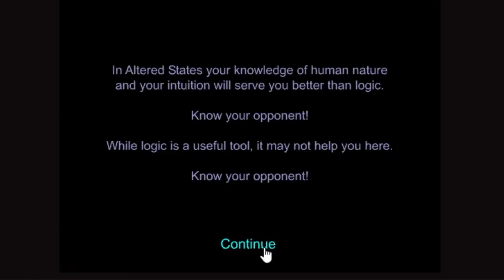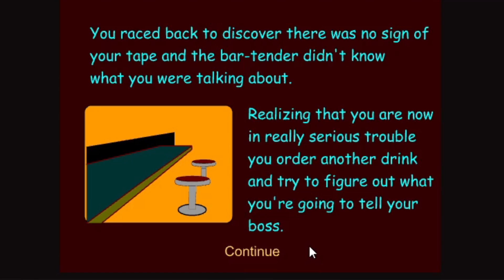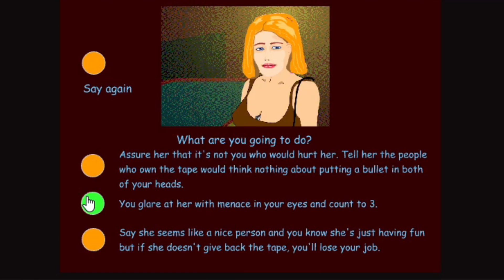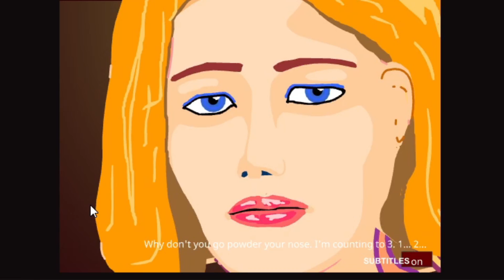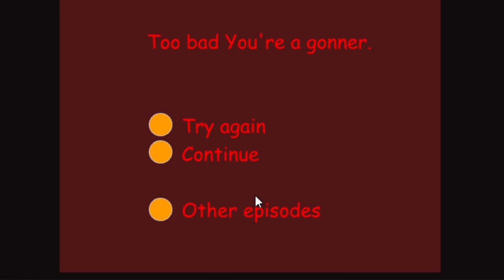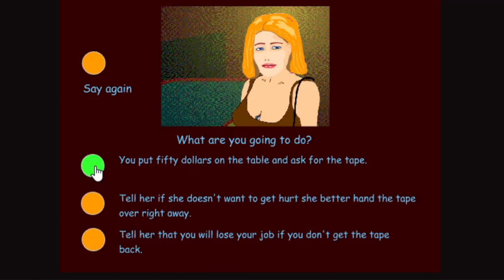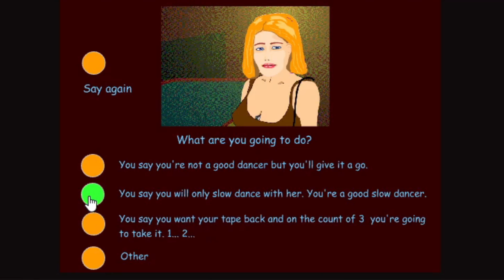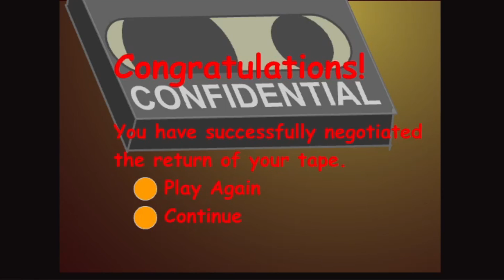Horrible Newgrounds Dating Sim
Sorry for the poor quality I had to zoom it in a lot